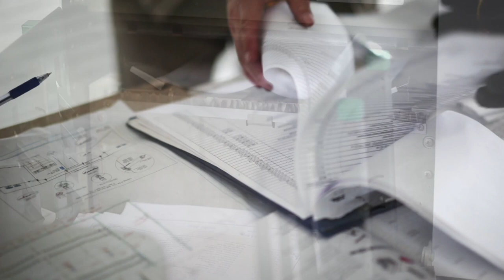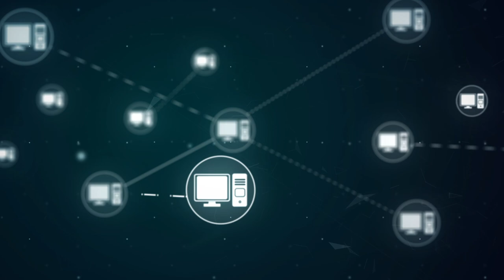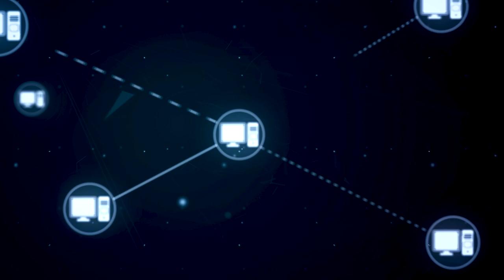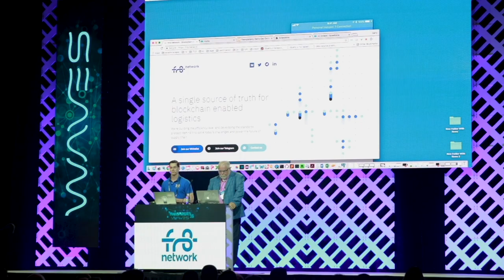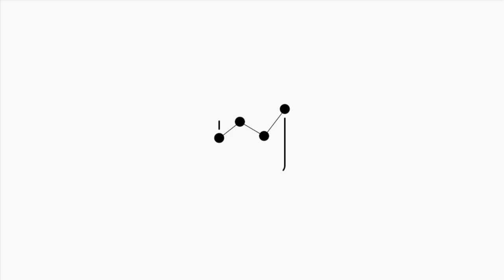Advancements With Ted Danson featuring Fr8 Network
Fr8 Network was featured on the TV series 'Advancements With Ted Danson' on CNBC. This segment was aired for the first time on Sunday, February 24th, 2019.

Watch CEO Sloane Brakeville, CSO Jim Regenor and CMO Brad Tipper offer their insights into the world of global logistics and share how they believe Fr8 Network will pave the way toward a technological transformation for this industry.